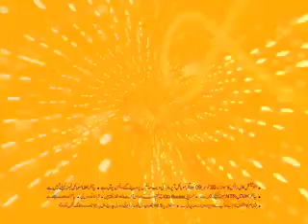Ufone Lowest International Call Rates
Ufone brings you the most affordable international call rates. Now call your friends and relatives in USA, UK and Canada from 12 AM to 8 AM at rates more affordable than a local call  only 45 paisas per 30 seconds. Also, calls to UK mobiles for O2, T-Mobile, Vodafone and Orange numbers are at the lowest rates - only Rs. 4.50 per 30 seconds.

So now theres no excuse; pick up your Ufone and call your loved ones near or far today and make sure you avail every bit of this opportunity!